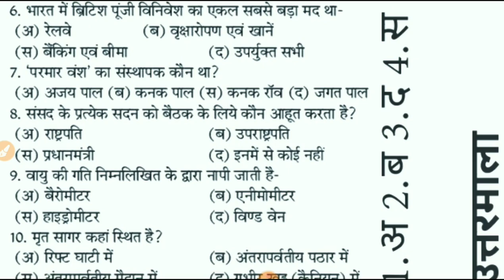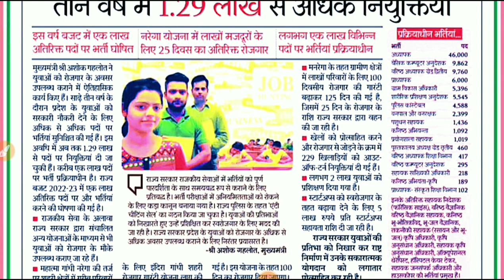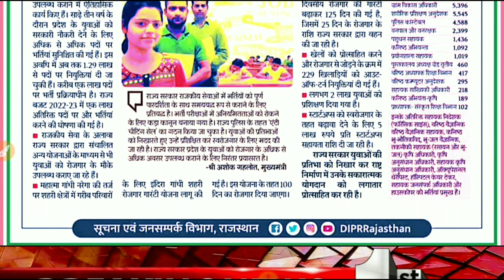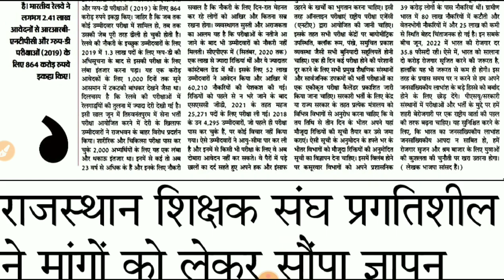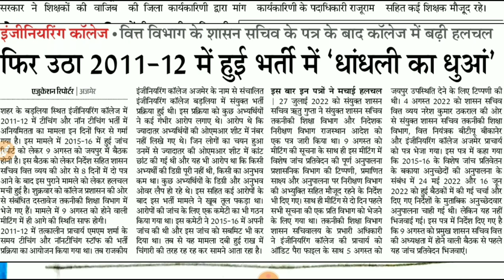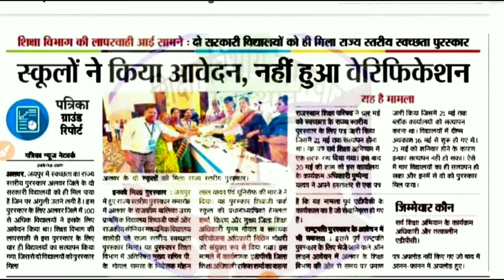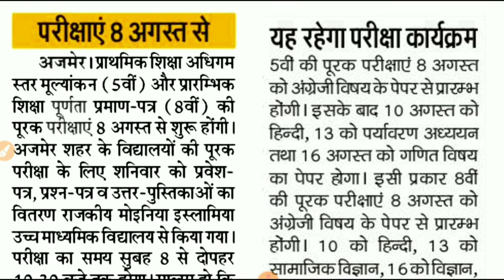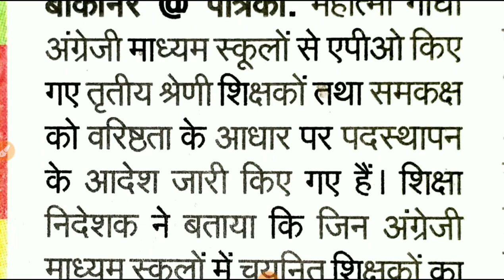शैक्षिक समाचार राजस्थान Rajasthan Shaikshik Samachar 07-08-2022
आज 7 अगस्त 2022, रविवार